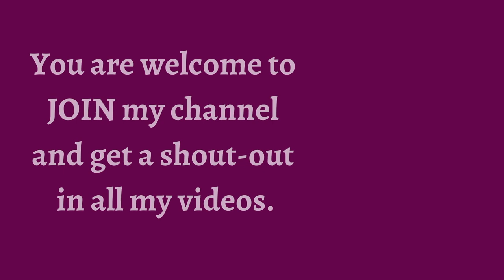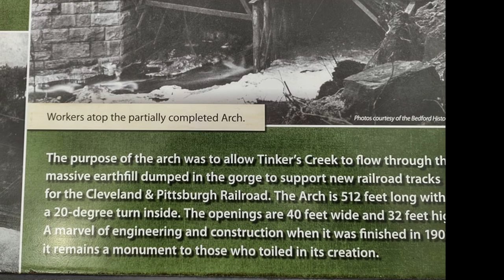Viaduct Park in Bedford, Ohio